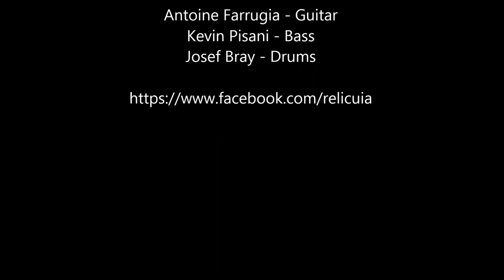Another Day In Hell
The second track from our recently recorded demo. Enjoy.